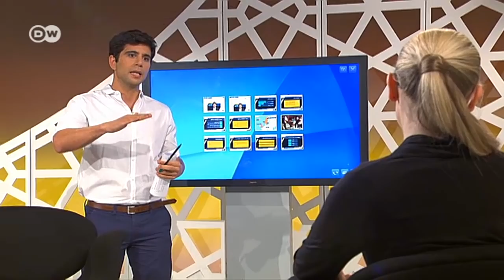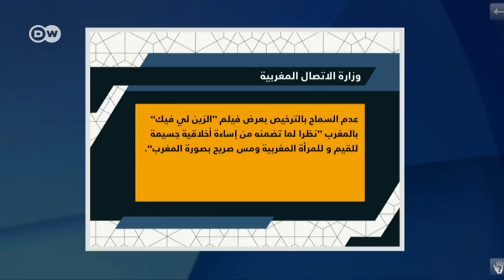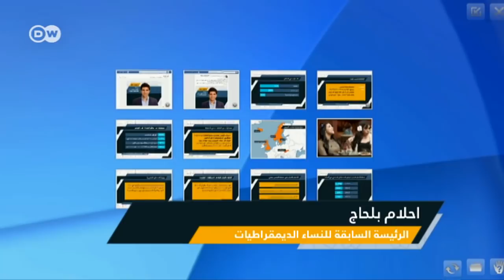الدعارة في العالم العربي - واقع لا تحكمه القوانين | شباب توك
فيلم "الزين لي فيك" للمخرج نبيل عيوش، والذي أثار جدلاً ونقداً كبيراً في المغرب، يعيد طرح قضية الدعارة في العالم العربي وعملها خارج الإطار المجتمعي والقانوني. فهل حان الوقت للتعامل مع هذا الموضوع بشكل واضح؟